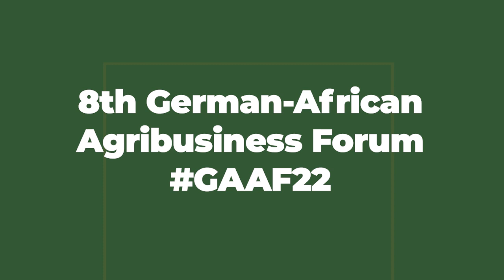8th German-African Agribusiness Forum - Teaser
Afrika-Verein (German-African Business Association) and GAA – German Agribusiness Alliance are pleased to invite you to the 8th German-African Agribusiness Forum - "Blueprints for Successful Agriculture in Africa" on January 20th, 2022.